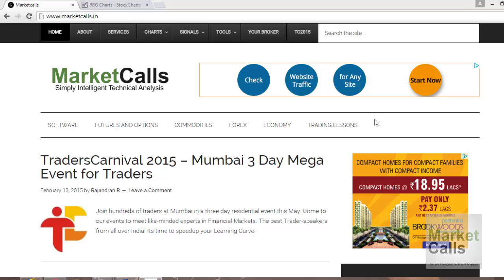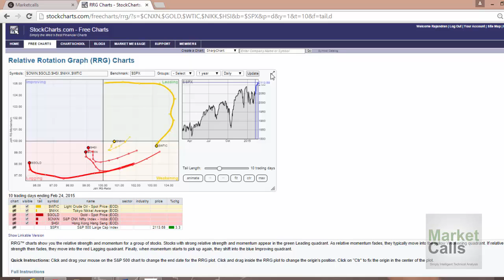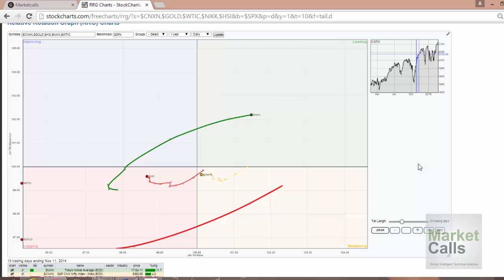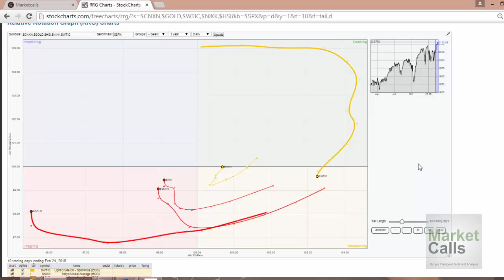RRG Graph Explained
RRG™ charts show you the relative strength and momentum for a group of stocks. Stocks with strong relative strength and momentum appear in the green Leading quadrant. As relative momentum fades, they typically move into the yellow Weakening quadrant. If relative strength then fades, they move into the red Lagging quadrant. Finally, when momentum starts to pick up again, they shift into the blue Improving quadrant.